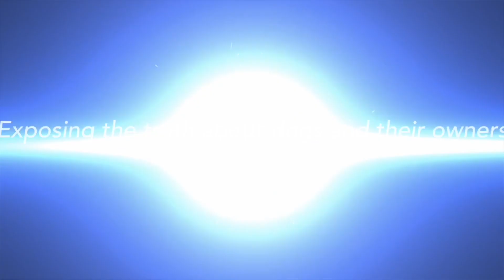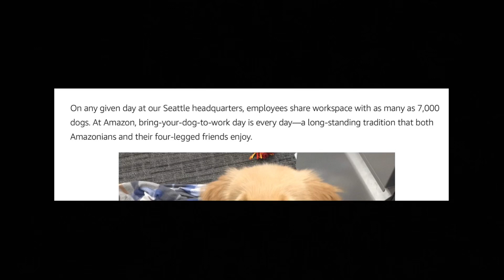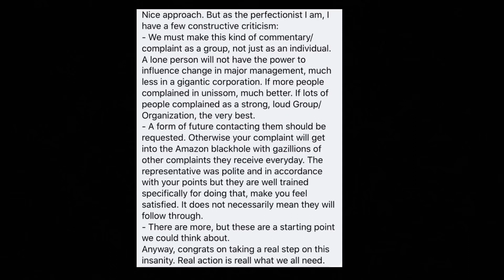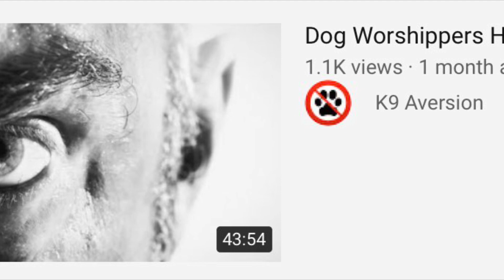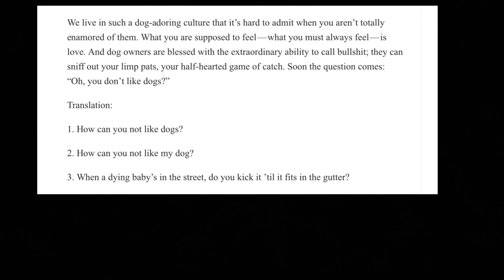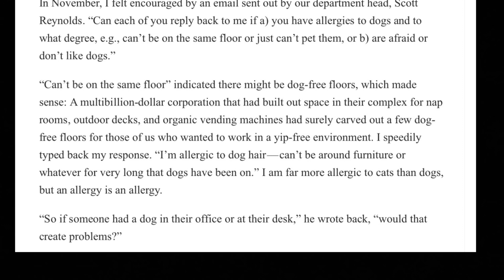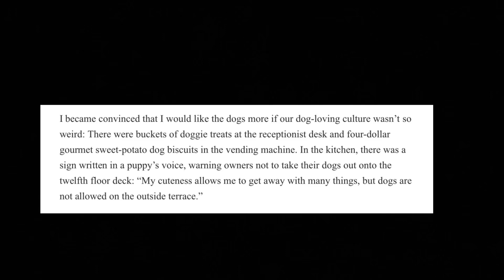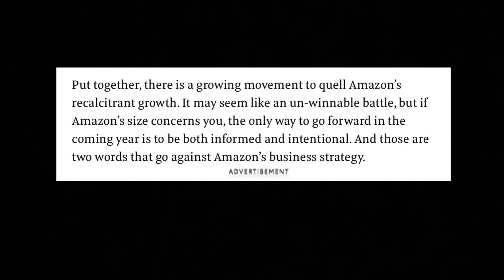Amazon And Dogs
Seven thousand dogs “work” at Amazon (ie. accompany their owners to the office every day).  Dog worship is a symptom of a profound, underlying sickness within the company, which is known for its unethical business practices, just as dog worship is a symptom of an underlying sickness within society.  How do people who work for Amazon really feel?  Will my chat with Sagar make an impact?